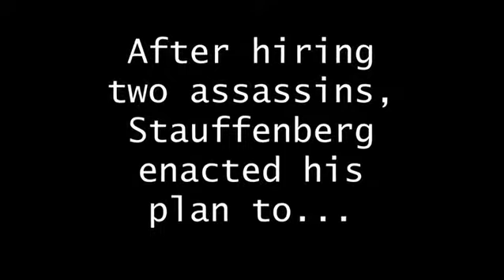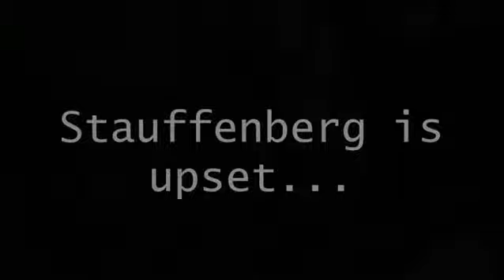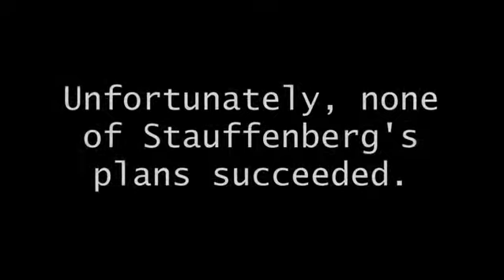Operation Kill Hitler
US History Second Semester Films